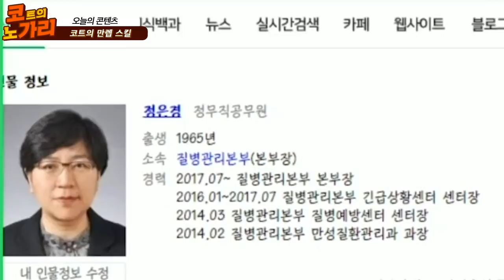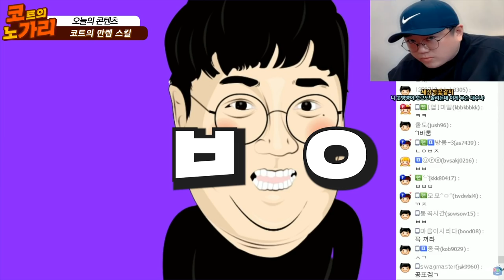코트. 그가 개청자를 다루는법 [노래하는코트]